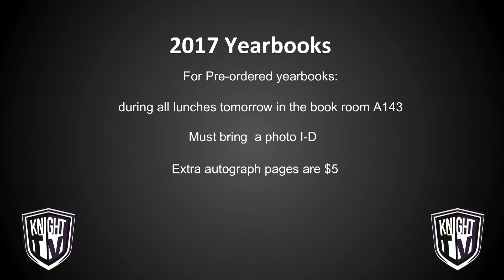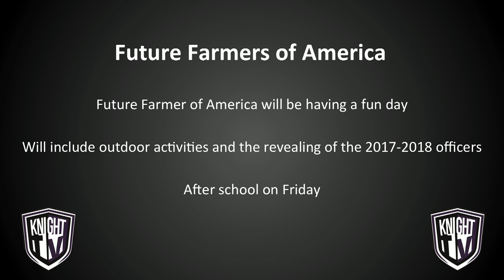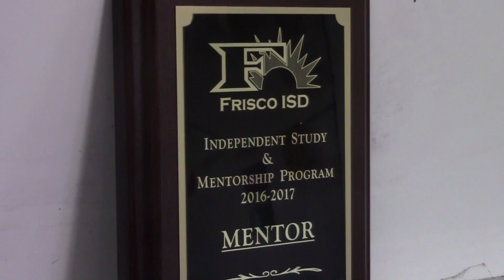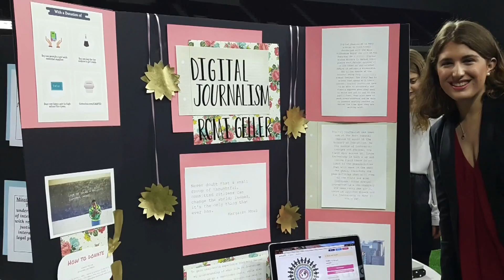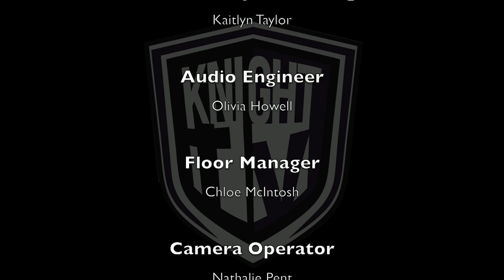Knight TV- School Announcements 05.16.2017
Find out more about Independent Study and Mentorship and where to get your yearbooks.